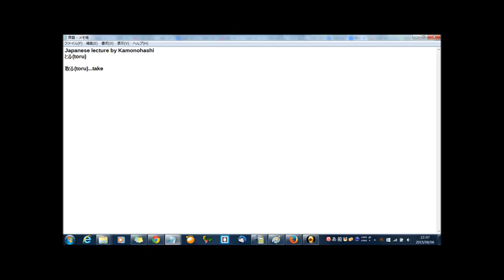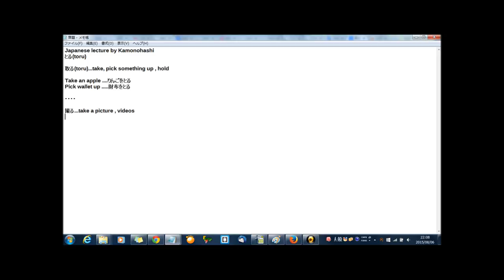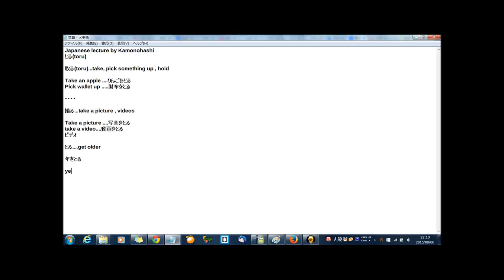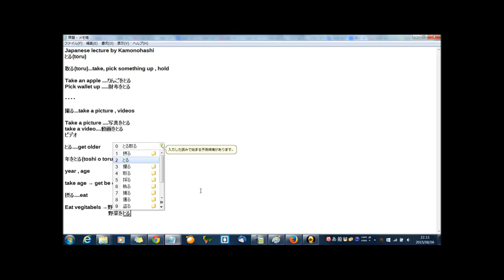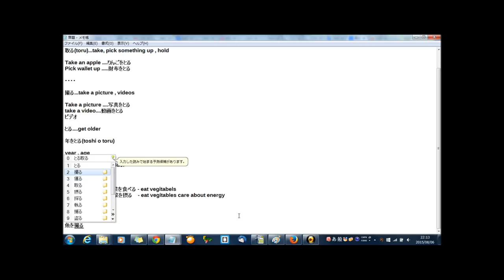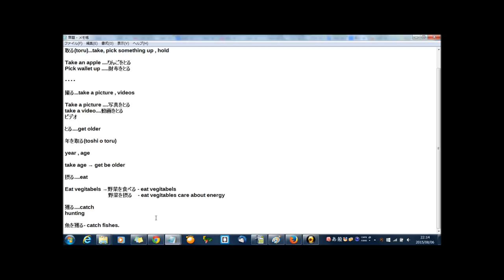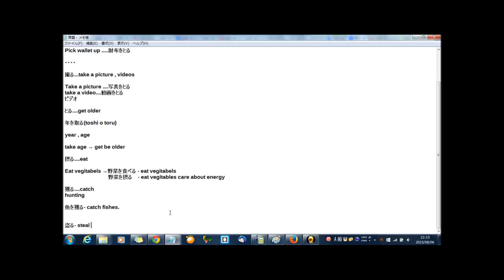Japanese word とるtoru is difficult word actually